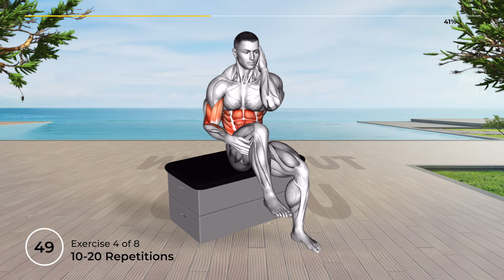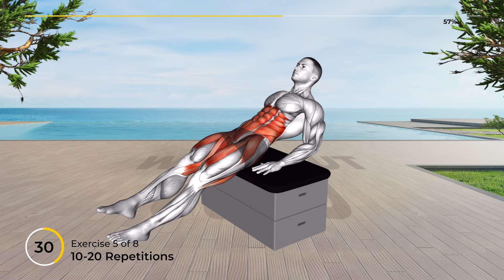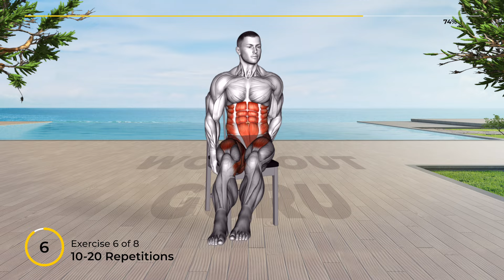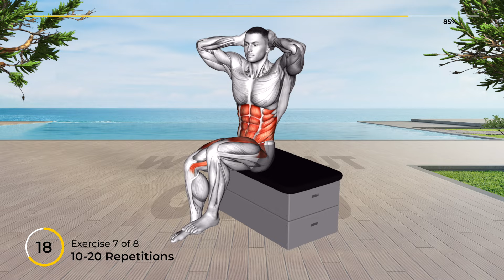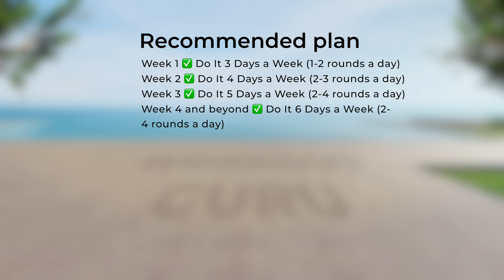14 Days - That's All It Takes To Blast Away Belly Fat With This Chair Workout!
📆 Recommended Plan
⏱️ Duration: 8 minutes
💪 Exercises quantity: 8
⏱️ Format: 1 exercise = 50 seconds work + 10 seconds rest
⏰ Timecodes ⏰
00:00 - Exercise 1
01:10 - Exercise 2
02:10 - Exercise 3
03:10 - Exercise 4
04:10 - Exercise 5
05:10 - Exercise 6
06:10 - Exercise 7
07:10 - Exercise 8